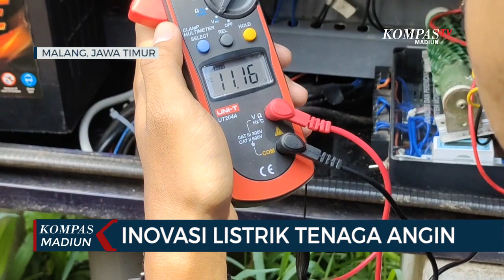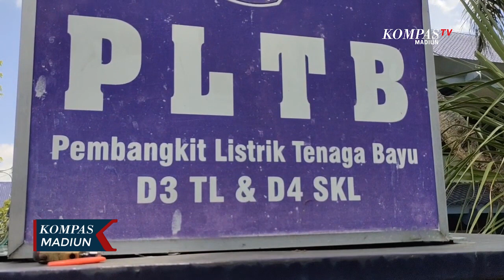Inovasi Listrik Tenaga Angin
MALANG,KOMPAS.TV - Melimpahnya sinar matahari dan angin di Indonesia menginspirasi sekelompok dosen, dan mahasiswa Politeknik Negeri Malang, untuk memanfaatkannya sebagai sumber energi listrik. Meski masih belum bisa memenuhi kebutuhan listrik seluruh kampus, mereka terus melakukan penyempurnaan.

Pembangkit listrik tenaga bayu adalah pembangkit listrik di Polinema ini dimulai pada 2017 silam. Setelah melalui serangakaian uji coba, sebuah pembangkit listrik sederhana terpasang di salah satu sudut kampus Jalan Sukarno Hatta Malang.

Jika biasanya pembangkit listrik tenaga angin menggunakan baling baling konvensional, namun di tangan para dosen dan mahasiswa ini, baling baling diubah menjadi turbin vertikal. Turbin ini memiliki kelebihan bisa menangkap angin dari berbagai arah.

Tidak hanya mengandalkan angin, pembangkit listrik ini juga dikombinasikan dengan panel surya. Untuk satu pembangkit ini, mampu menghasilkan listrik sebesar 200 hingga 300 watt. Kapasitas listrik yang dihasilkan ini memang terbilang kecil namun jika pembangkit listrik tenaga bayu ini cukup efektif jika ditempatkan di daerah yang tidak terjangkau aliran listrik.

Saat ini, pembangkit listrik tenaga bayu ini telah diaplikasikan di beberapa lokasi. Targetnya, kawasan wisata hutan yang saat ini mulai berkembang bisa menjadi salah satu tempat untuk pengaplikasian pembangkit listrik tenaga bayu ini.